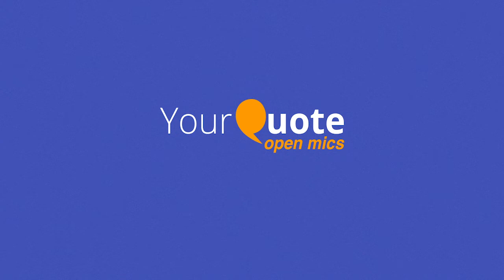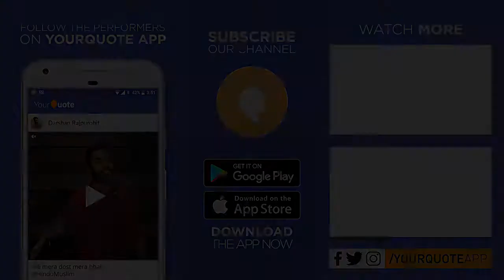'Dil Se Mohabbat Kari Hai Tumse' by Shikhar Vishwakarma | Hindi Song | YQ - Kanpur (Open Mic 4)